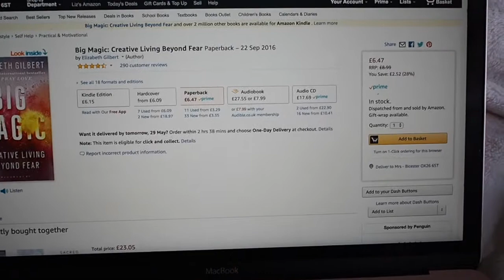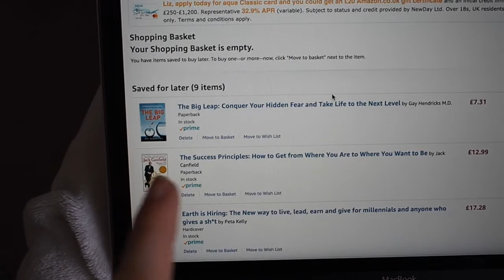POST-TRAVEL PAMPER ROUTINE | Ella Ryder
In this vlog I show you what beauty treatments I do when I want to feel refreshed after a few days away from my usual routine andddd the fake tans I'm loving right now.

CAMERA USED: Olympus E-PL7 with pancake lens

NB : The links above are usually affiliate links, which means if I have inspired you to make a purchase and you choose to buy something through one of these links, I may receive a small commission on the sale, as a way of thanks! It makes no difference to you as a buyer but I may receive a small compensation from the brand via Skimlinks.